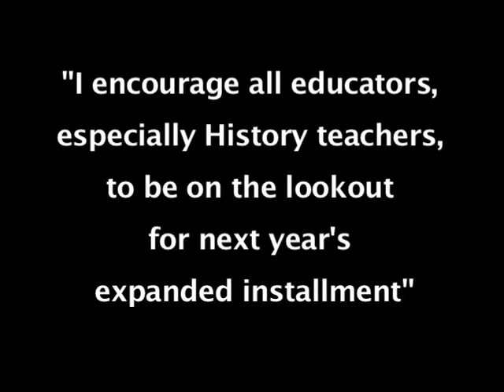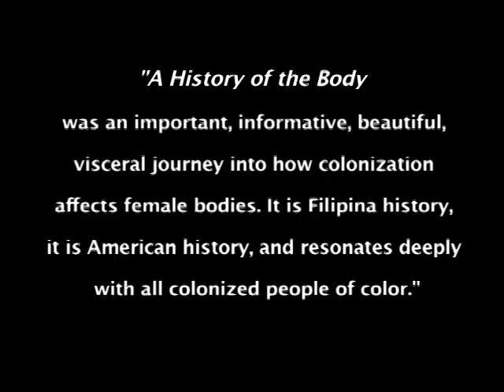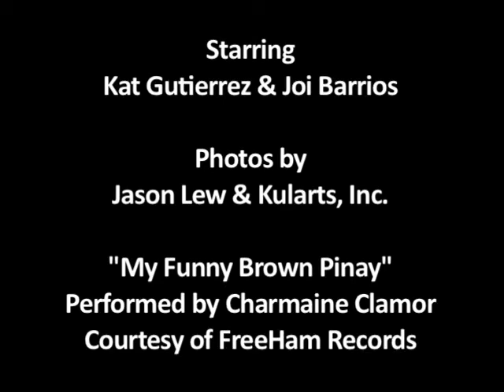A History of the Body: Why Are We Afraid of the Dark? Trailer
A 4-minute trailer about the theater project by Aimee Suzara. Join us as a backer on Kickstarter before June 1st so we can meet our Matching Grant Commission of $6,000 from the East Bay Community Foundation.  These funds will support a residency at the Oakland Asian Cultural Center, including workshops, readings and culminating in a show!
Features music by Charmaine Clamor.